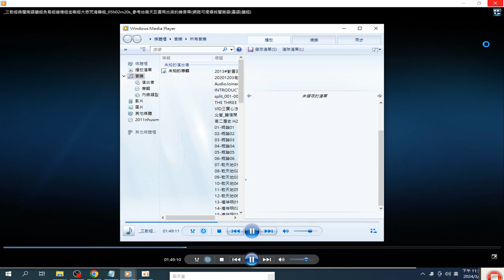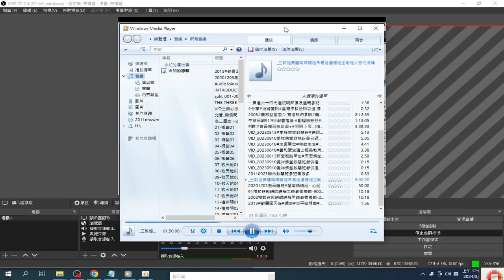OBS螢幕直播 設定操作實況 錄製 2024 03 07 23 59 16 846